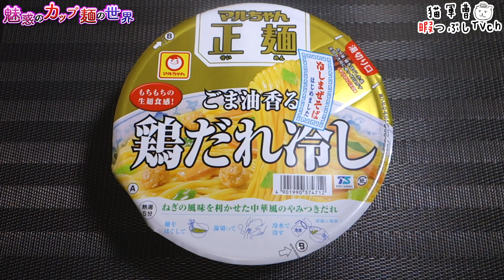マルちゃん正麺 カップ ごま油香る鶏だれ冷し【魅惑のカップ麺の世界3370杯】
冷やしでなくても美味しそう🤔
卵とごまをたっぷりふりかけて食べたい🤤

東洋水産
マルちゃん正麺 カップ ごま油香る鶏だれ冷し

2023年5月22日発売

5：至福
4・4.5：美味
3.5：イイね👍
3：普通
2・2.5：うーん…
1.5：( ´_ゝ`)ｽﾝ
1：😡😡😡

サッポロ一番 カップスター 日高屋監修 チゲ味噌ラーメン タテビッグ【魅惑のカップ麺の世界3368杯】

BGM/SE
DOVA-SYNDROME